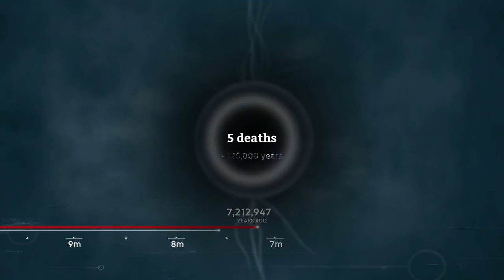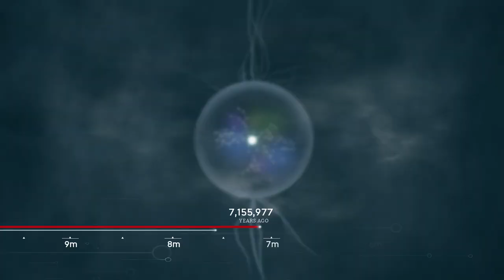Evolution Leap Orrorin Tugenensis - Ancestors: The Humankind Odyssey Walkthrough Part 19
Evolution Orrorin Tugenensis - Ancestors: The Humankind Odyssey Walkthrough Part 19

Survive your evolution in Neogene Africa starting 10 million years ago. Ancestors: The Humankind Odyssey is a third-person open world survival game where you Explore, Expand, and Evolve to advance your clan to the next generation in the exciting new adventure from the creator of Assassin’s Creed.

► Computer Specs
• CPU: i7 6820HK 2.7ghz (6 Cores)
• GPU: Nvidia Gtx 1070
• Ram: 16GB
• Storage: SSDs (500gb) & HDDs (1Tb )
• Mic: Blue Yeti
• Mouse : Steelseries Rival 300 Black
• Headset : Steelseries 5Hv2